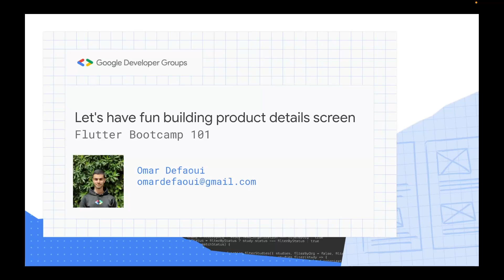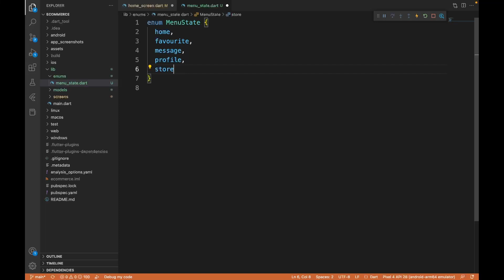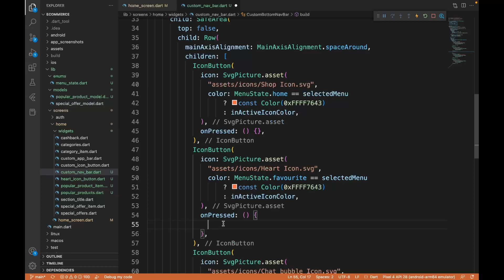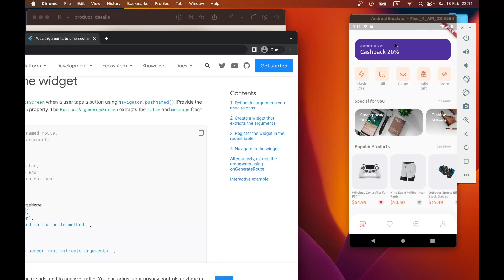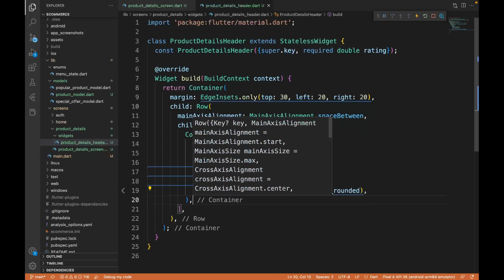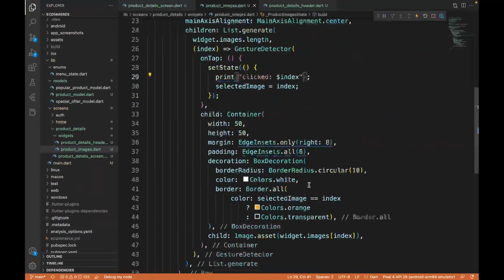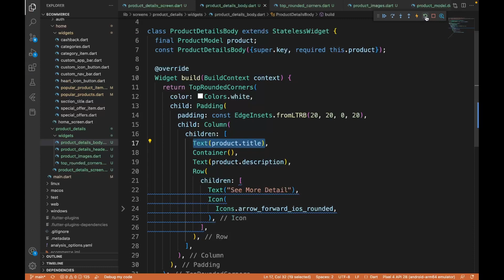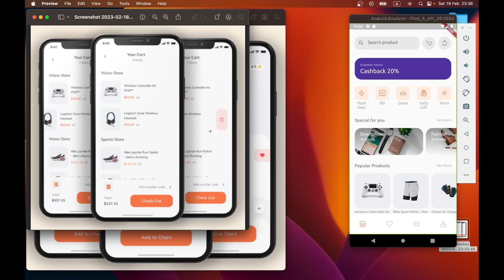Flutter 101 bootcamp: Let's have fun building product details screen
The objective of this online bootcamp is to give you the basics of Flutter in order to start your professional career as a Flutter developer.

The bootcamp syllabus contains a series of technical sessions and workshops as well.

By the end of this bootcamp, you will create an e-commerce application.